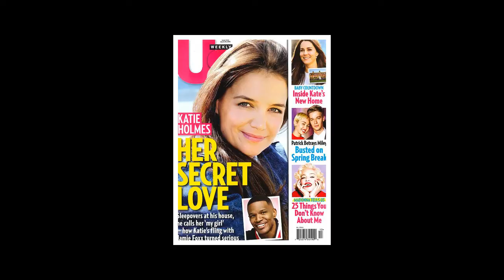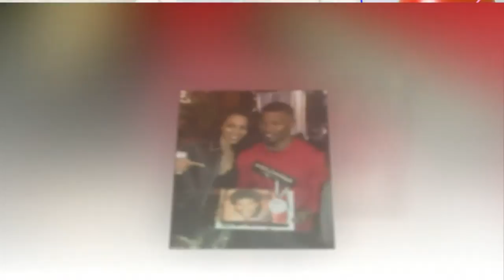Katie Holmes 'having a romantic fling with Jamie Foxx ' and he calls her 'my girl'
Katie Holmes and Jamie Foxx have been have been having a romantic fling for the past two years.